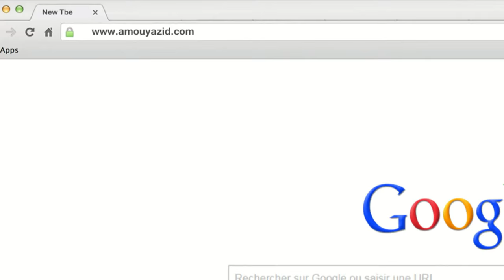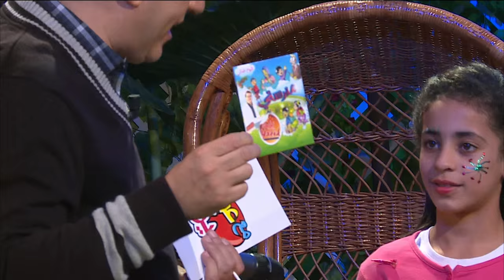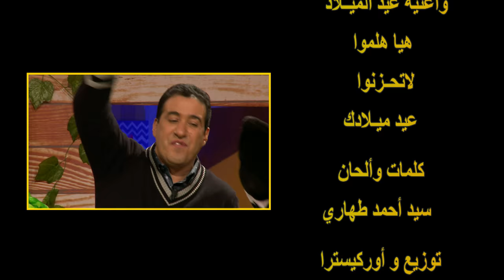"Maa Amou Yazid" EP 37 مع عمو يزيد" الحلقة " du 01 mars 2016